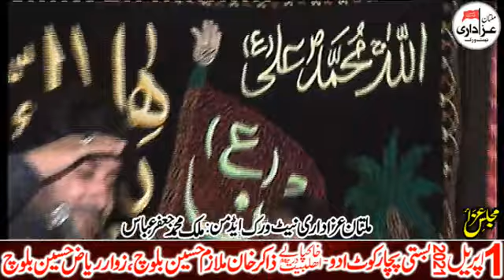Zakir Syed Imran Haider Kazmi || 1 Aprail 2021 Basti Pachar Kot Adu@MultanAzadari